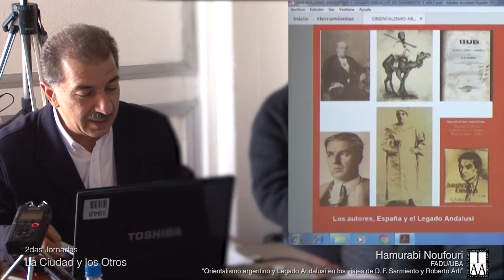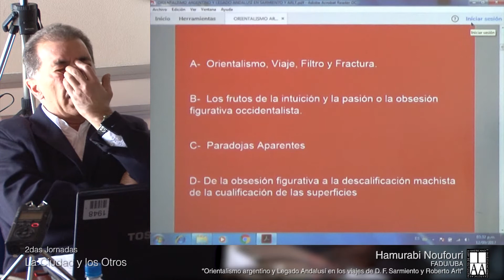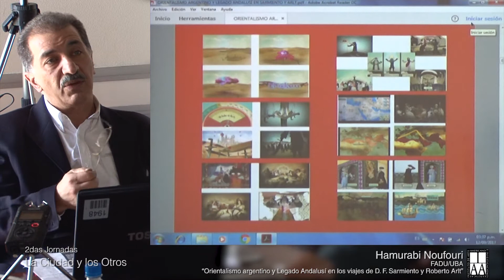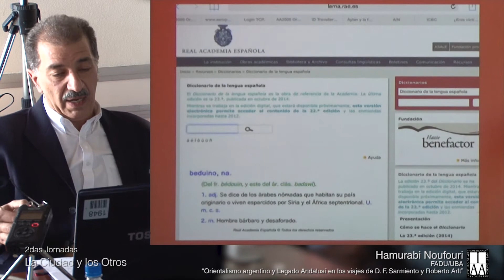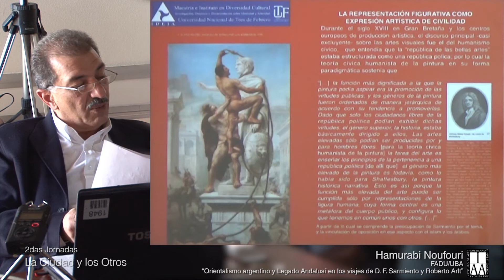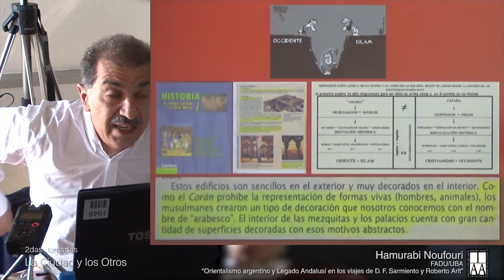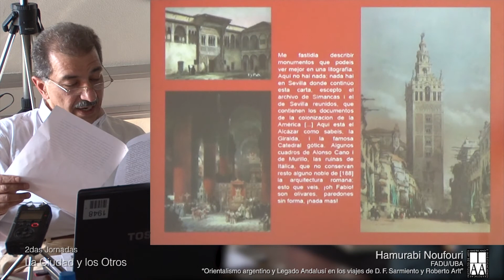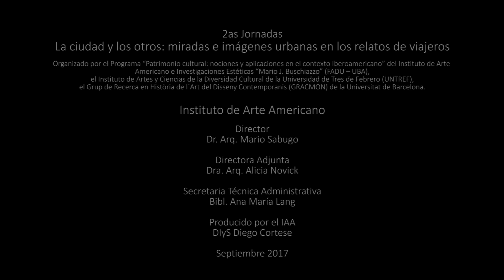Hamurabi Noufouri, Orientalismo argentino y Legado Andalusí en los viajes de Sarmiento y Arlt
Hamurabi Noufouri
IAA/FADU/UBA
Orientalismo argentino y Legado Andalusí en los viajes de D. F. Sarmiento y Roberto Arlt
Segundas Jornadas, La ciudad y los otros.
Miradas e imágenes urbanas en los relatos de viajeros.
IAA - FADU - UBA
12 de septiembre de 2017